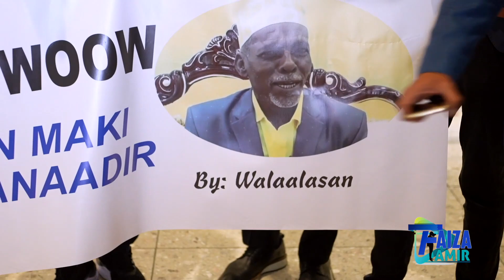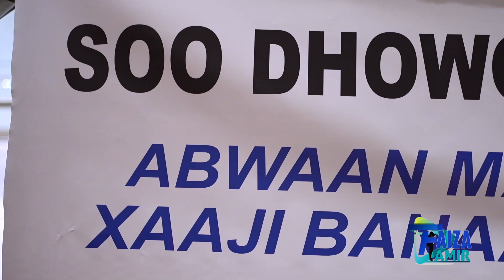ABWAAN MAKI XAAJI BANAADIR OO FANAANIINTII LONDON SI LAYAAB LEH LOOGU SOO DHAWEYEY 2022